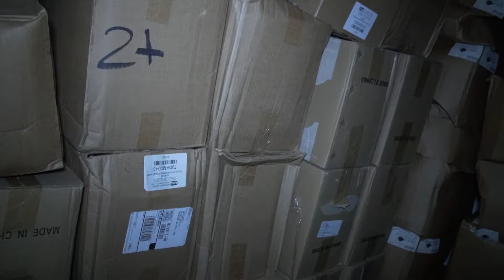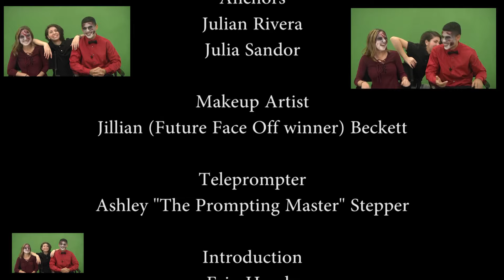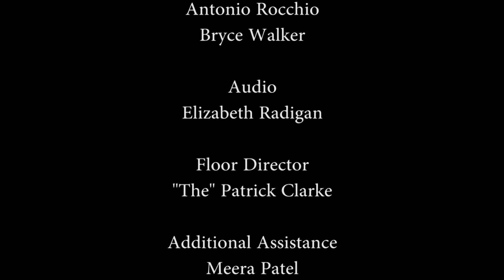Old Bridge Knightly Wrap Up Halloween 2016